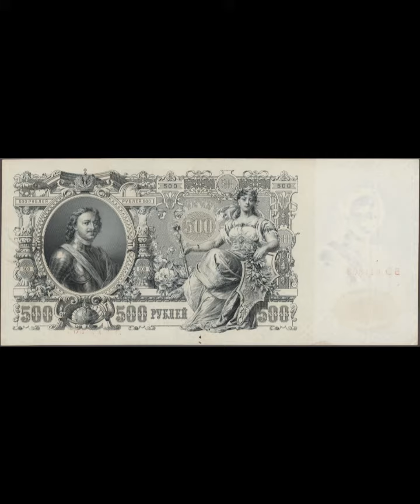Paper Money Banknotes of Russia